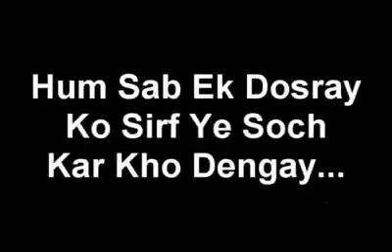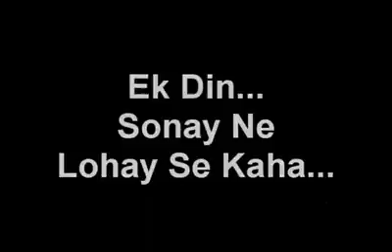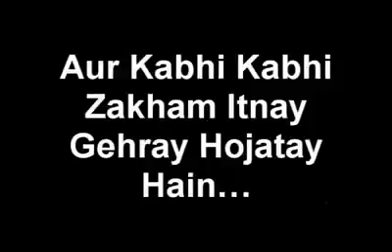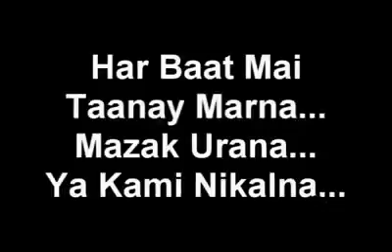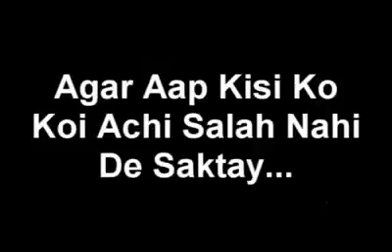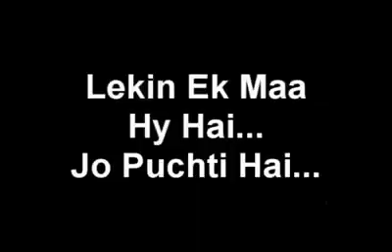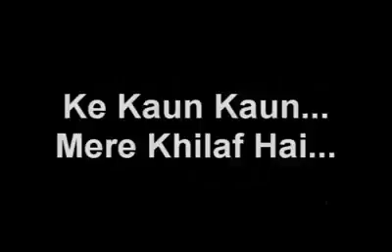Ek din..... Hum sb aik dosry ko yeh soch kar khoo dyn gy...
Islamic video

Funny video...
Funny clips...
Romantic songs...
Romantic video chat.
Sad song...
Sad story.
Musical. Ly